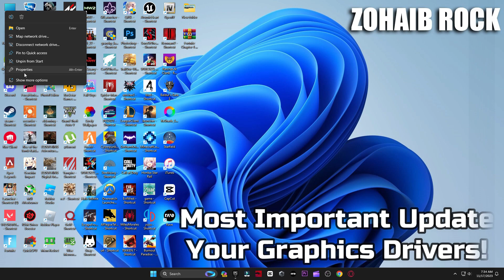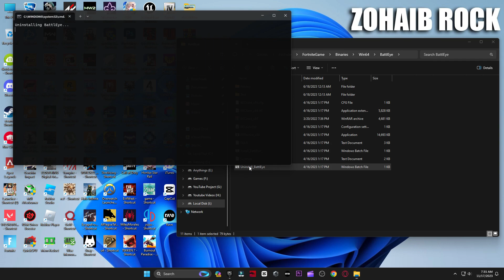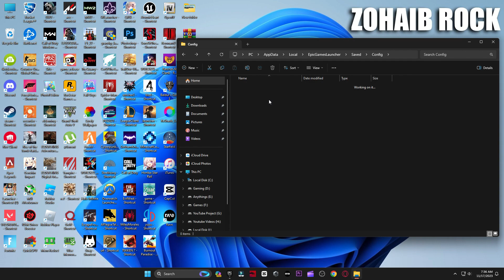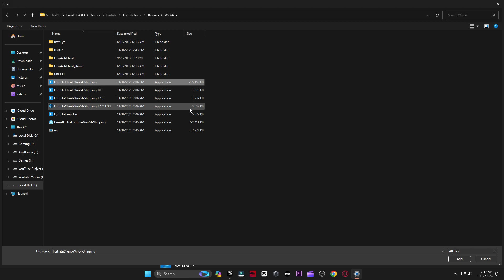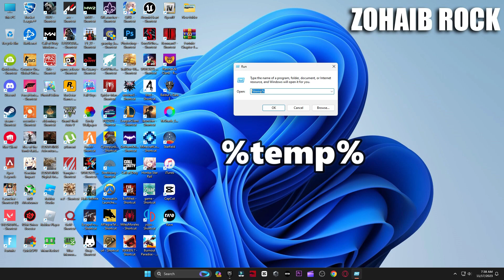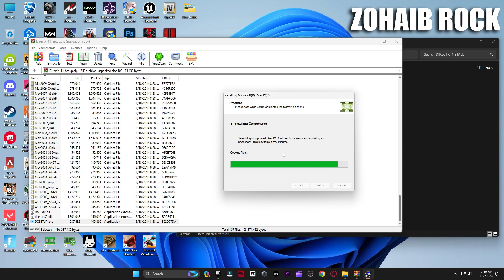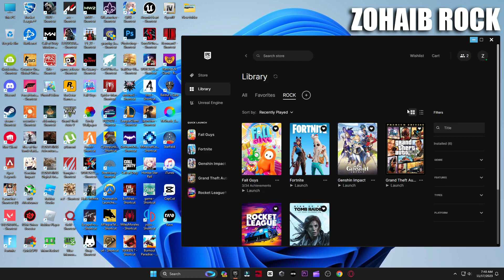How To Fix CRASHES In Fortnite Chapter 4: Season OG - SEASONS 7 & 8! (Fix Fortnite Not Launching)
In today's video I explain how to fix game crashes in Fortnite Chapter 4: Season OG - Seasons 7 & 8. Recently there has been a high amount of crash reports so I thought I'd showcase a few different fixes on how to eliminate them from occurring.

▬►𝐆𝐚𝐦𝐢𝐧𝐠 𝐏𝐂 𝐒𝐩𝐞𝐜𝐬:
CPU: Intel Core i9-10900k 3.70GHz
GPU: RTX 3070 8GB
RAM: 48 GB DDR4
Motherboard: ROC STRIX B460-F GAMING
Power Supply: GIGABYTE 80 Plus Gold 750W

▬►Secondary PC Specs:
CPU: Intel Core i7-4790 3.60GHz
GPU: AMD RX 570 4gb
RAM: 16 GB
Motherboard: ASROCK-Z87 PRO 3
Power Supply: EVGA 80 Plus Bronze 850W